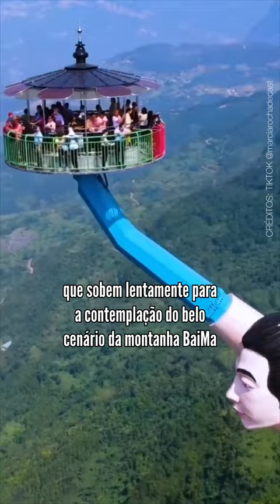FLYING KISS - ATRAÇÃO TURÍSTICA NA CHINA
🇨🇳 Na China, há uma lenda encantadora que conta a história de Ao Mofeng, o príncipe encantado, e seu amor pela fada Zhang Tianyang.

Como em muitos contos de amores impossíveis, eles foram separados, transformados em duas montanhas - BaiMa e Fairy - divididas pelo rio Wujiangs. Isso resultou em mais de mil anos de distância, permitindo que se encontrassem apenas em sonhos.

Para recriar e dar um final feliz a essa história, uma nova atração foi inaugurada em Wulong, China. O Memorial Tianchi Love Scenic Area celebra a lenda oriental, apresentando a primeira "ilha voadora dupla" do mundo, simbolizando o príncipe e a fada, na esperança de uni-los novamente.

E aí, teria coragem? 🤯